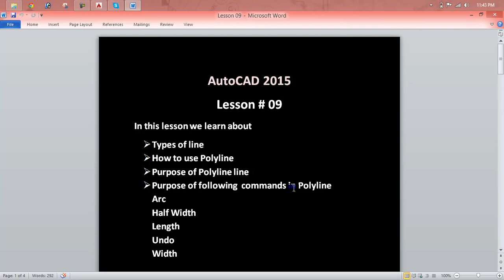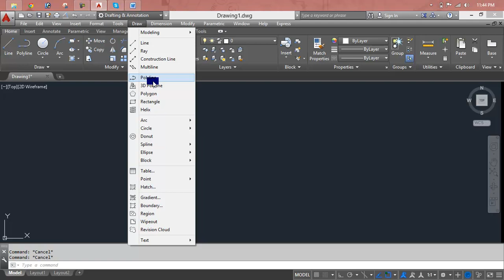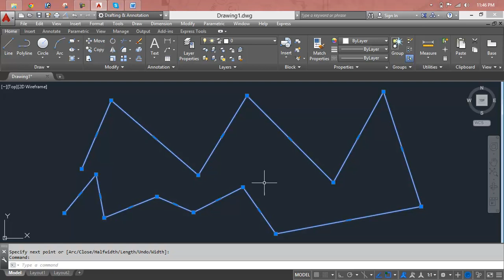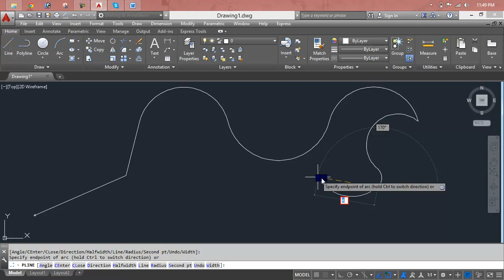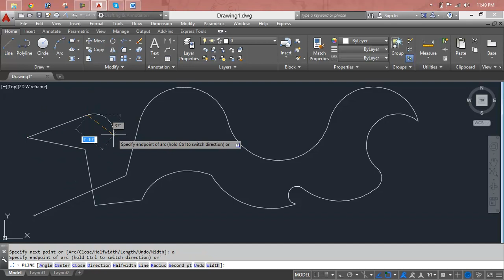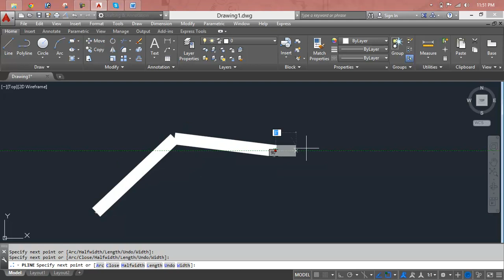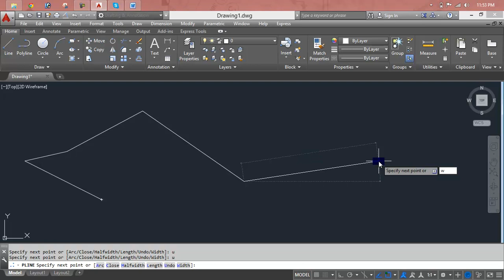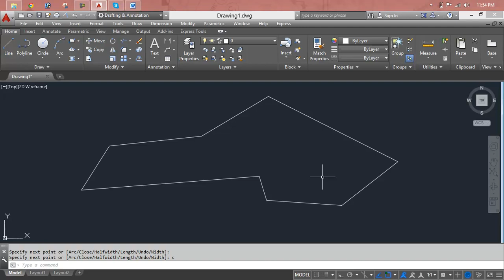AutoCAD Lesson 09